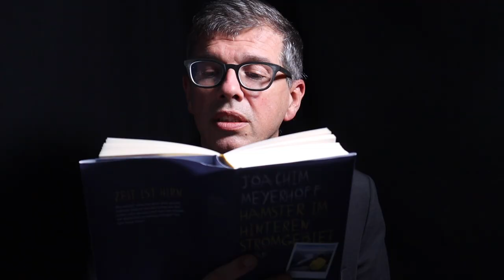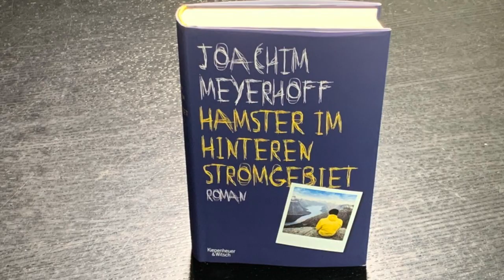Joachim Meyerhoff: «Hamster im hinteren Stromgebiet»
Diese Woche: «Hamster im hinteren Stromgebiet» von Joachim Meyerhoff.
Joachim Meyerhof war ein gefeierter, preisgekrönter Schriftsteller und als Schauspieler Ensemblemitglied des Wiener Burgtheaters als ihn 2018 unverhofft und wörtlich der Schlag traf: Kurz nach seinem 51. Geburtstag erlitt er einen Schlaganfall, ausgelöst durch den Verschluss von Blutgefässen, die einen Teil des Kleinhirns versorgen. Obwohl er rasch in die Stroke-Unit eines Wiener Spitals eingeliefert wurde, war seine linke Körperhälfte zeitweilig gelähmt.
Noch auf der Intensivstation beschliesst er, sich nicht einfach seinem Schlaganfall zu ergeben: «So wie man metastasierende Zellen mit Strahlen beschiesst, so würde ich meinen Verschluss mit Worten beschiessen, bis er sich von der Banalität einer Diagnose zu einer Geschichte, und zwar meiner Geschichte, wandeln würde.» Meyerhoff beschreibt also sein «Schlagerl», wie die Wiener Krankenschwestern seinen Schlaganfall liebevoll nennen. Das Resultat ist «Hamster im hinteren Stromgebiet», ein zugleich berührender und urkomischer Roman. «Komik kennt keine Gnade», schreibt er. In der Tat. Das Resultat ist komisch bis heiter und geht, dank einzelner Geistesblitz-Passagen, echt unter die Haut.

Joachim Meyerhoff: Hamster im hinteren Stromgebiet. Kiepenheuer & Witsch, 320 Seiten, 34.90 Franken; ISBN 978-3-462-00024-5